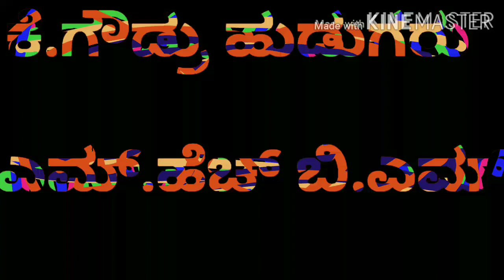February 24, 2020